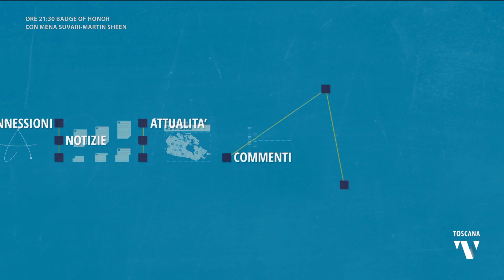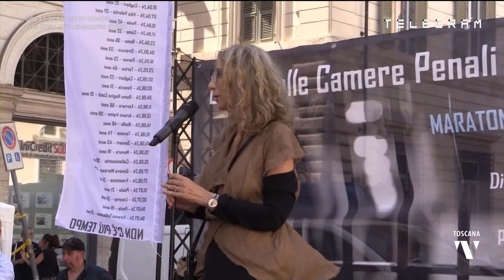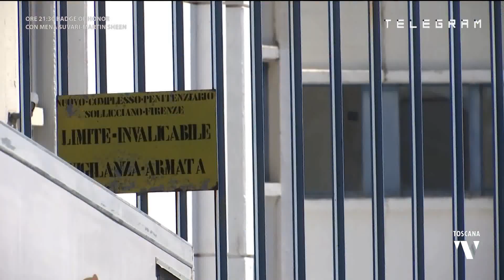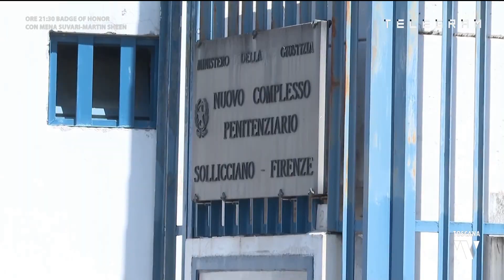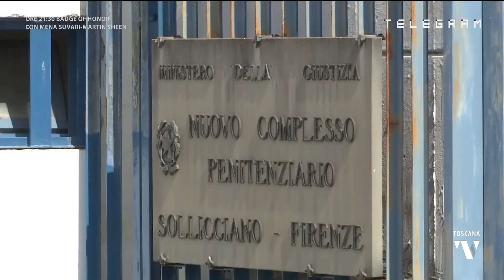2024-07-12 TELEGRAM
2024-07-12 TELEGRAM